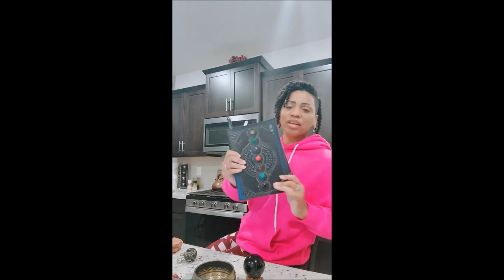My Favorite Crystals During My Conscious Journey